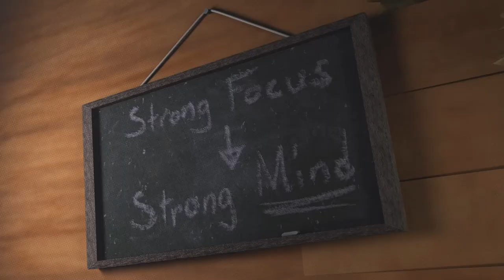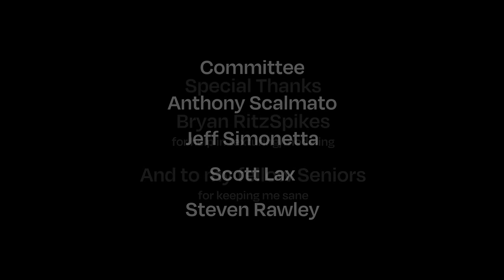Automaton ~Short film by Daniel Johnson~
In a world of a mechanical dystopia, a frightened young boy must learn to control his power in order to survive!

Spent the year developing this film during my Senior year at the Cleveland Institute of Art!

Special thanks to Bryan RitzSpikes for texturing and modeling some of the assets for me!